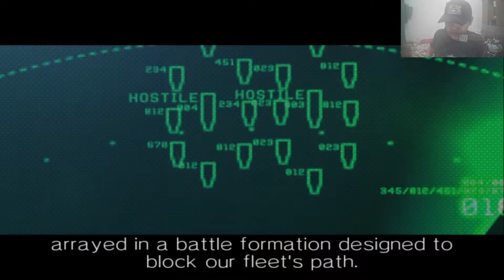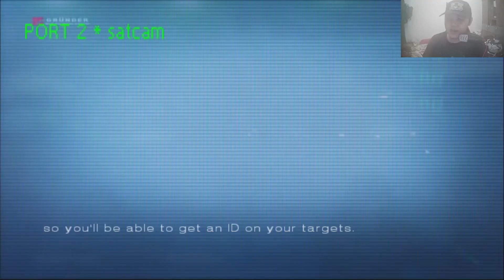Laut Kekacauan (Rafale M) | Ace Combat 5: The Unsung War #26